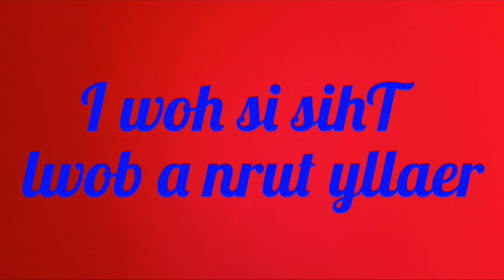How I turn a bowl revealed.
This is a work of fiction. Names, characters, businesses, places, events, locales, and incidents are either the products of the author's imagination or used in a fictitious manner. Any resemblance or similarities to any actual persons living or deceased, or actual events is purely coincidental. So. Bite me.